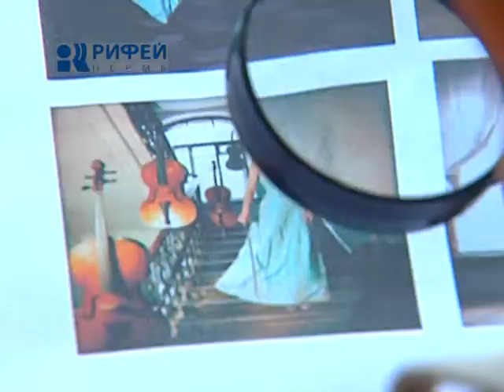Кавардак на Чердаке 07 06 12